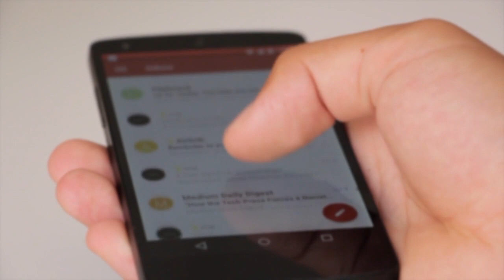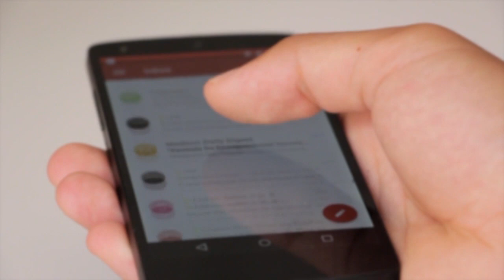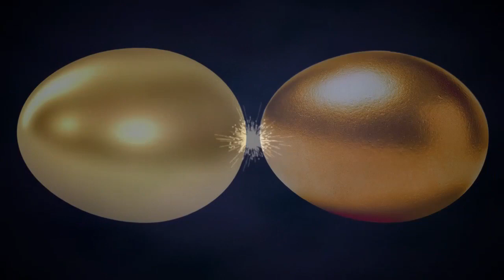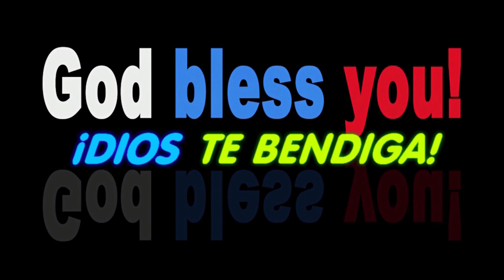¿Usar Facebook te hace feliz? -ME GUSTA- NO ME GUSTA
La ciencia lo confirma, dejar de usar Facebook resultaría positivo
Vemos cómo nuestros amigos actualizan sus vidas y sus emociones a través de una pantalla mientras que nuestros amigos hacen lo propio con nosotros. Algo que, sin duda, nos hace perder la belleza del contacto directo.
¿Por qué los usuarios escriben en sus muros?
Podría ser o no ser una sorpresa que las actualizaciones de estado de Facebook reflejan rasgos de la personalidad de las personas.